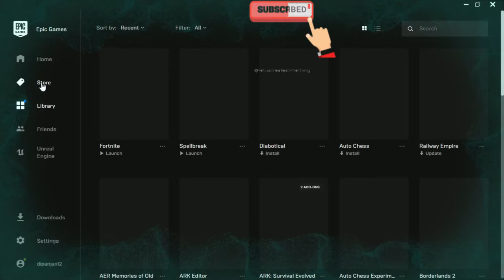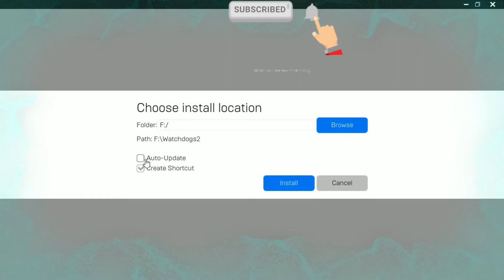watch dogs 2 free on epic games 2020 limited time free